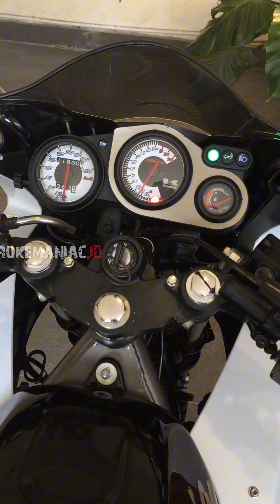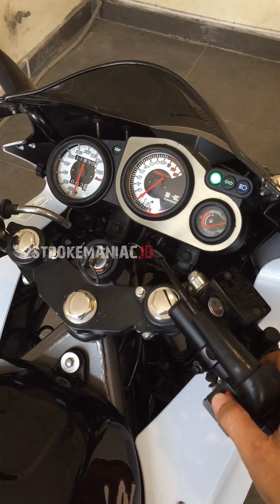SOLD❗KAWASAKI NINJA 150 RR NEW LIMITED EDITION 2015 LAST EDITION LIKE NEW GOOD CONDITION❗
⬇️SOLD⬇️
Bismillahirahmanirrahim

NINJA 150 RR NEW LIMITED EDITION 2015 LAST EDITION GOOD CONDITION LIKE NEW

LIMITED EDITION ❗❗❗
LAST EDITION RR NEW ❗❗❗
RARE ITEM ❗❗❗
MOTOR SIMPANAN❗❗❗
COLECTOR ITEM❗❗❗
LIKE NEW ❗❗❗
GOOD CODITION❗❗❗

SURAT LENGKAP
BUKU BUKU PLUS DOMPET BUKU
(PAJAK HIDUP PANJANG)
PLAT B PANJANG
TANGAN PERTAMA
KM SUPER RENDAH BARU 11 RB AN PERAK❗
KUNCI 2 ❗
JAKET KAWASAKI ❗
HELM KAWASAKI ❗
COVER TANKKI ❗
SINGLE SEAT ❗

Body Striping Cat Ori Bawaan
Mesin Halus Kering
Blok Ori
Pengapian OK
Kelistrikan OK
Karbu Ori
Oli Samping Pisah
KIPS Aktif
Tarikan Mantap

Indikator Hidup Normal
Ban Depan Belakang Masih Bawaan Bergaris
Masih Ada Tanda Biru QC Pabrikan

LIMITED EDITION ❗❗❗
LAST EDITION ❗❗❗
RARE ITEM ❗❗❗
COLECTOR ITEM❗❗❗
LIKE NEW❗❗❗
GOOD CONDITION❗❗❗

SIAP JADI PAJANGAN❗❗❗
BELUM TENTU ADA LAGI❗❗❗

SANGAT ISTIMEWA

THANKS

Harga : Rp.35.000.000 NEGO❗️❗️❗️
Lokasi : Klapanunggal Bogor
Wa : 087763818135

HATI HATI TERHADAP PENIPUAN YANG MENGATASNAMAKAN 2STROKEMANIAC.ID ATAUPUN PENGGUNAAN FOTO2  DAN VIDEO 2STROKEMANIAC.ID❗

SEGALA MACAM BENTUK PENIPUAN YG DILAKUKAN OLEH PIHAK PIHAK YG TIDAK BERTANGGUNG JAWAB ADALAH BUKAN MENJADI TANGGUNG JAWAB 2STROKEMANIAC.ID❗❗❗

PASTIKAN HANYA BERTRANSAKSI DENGAN AKUN AKUN OFFICIAL KAMI DIBAWAH INI :

FACEBOOK       : LAWASMANIAC.ID / VINO RENDRA SHADAM
OLX                    : VINOSHADAM / LAWASMANIACID
LOKASI               : KLAPANUNGGAL BOGOR
GOOGLE MAPS : 2STROKEMANIAC.ID